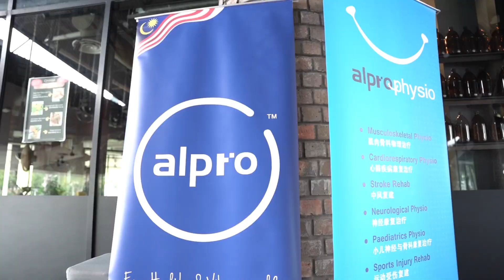Silvercare Family Day X Move In The Park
❤️It was a wonderful Saturday 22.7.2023 🥰

“Aging is not lost youth but a new stage of opportunity and strength”